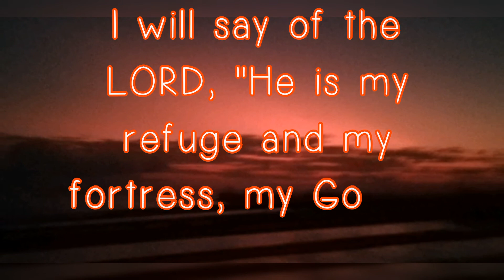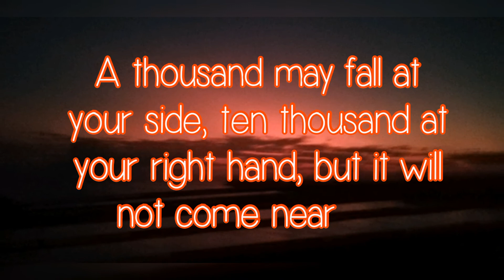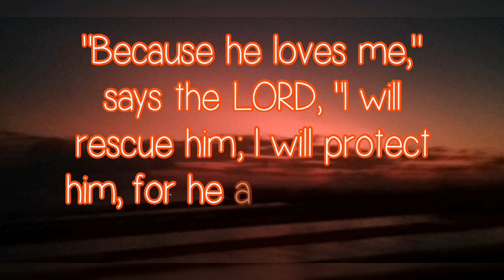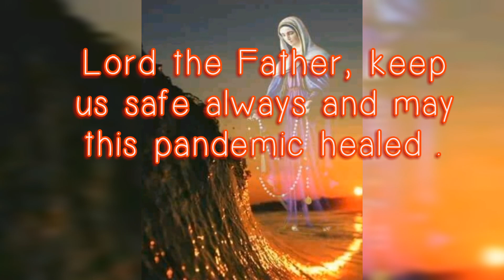Psalm 91 - Prayer for COVID - 19 | Background Music - 10000 Reasons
He who dwells in the shelter of the Most High  will rest in the shadow of the Almighty.

I will stay of the LORD, "He is my refuge and my fortress,  my God, in whom I trust."

Surely he will save you from the fowler's snare  and from the deadly pestilence.

He will cover you with his feathers,  and under his wings you will find refuge;  his faithfulness will be your shield and rampart.

You will not fear the terror of night,  nor the arrow that flies by day,
nor the pestilence that stalks in the darkness,  nor the plague that destroys at midday.

A thousand may fall at your side,  ten thousand at your right hand,  but it will not come near you.

You will only observe with your eyes  and see the punishment of the wicked.

If you make the Most High your dwelling—  even the LORD, who is my refuge-

then no harm will be fall you,  no disaster will come near your tent.

For he will command his angels concerning you  to guard you in all your ways;

they will lift you up in their hands,  so that you will not strike your foot against a stone.

You will tread upon the lion and the cobra;  you will trample the great lion and the serpent.

"Because he loves me," says the LORD, "I will rescue him;  I will protect him, for he acknowledges my name.

He will call upon me, and I will answer him;  I will be with him in trouble,  I will deliver him and honor him.

With long life will I satisfy him  and show him my salvation."